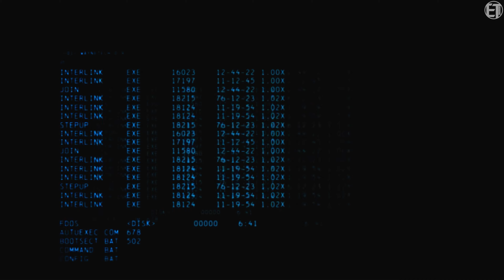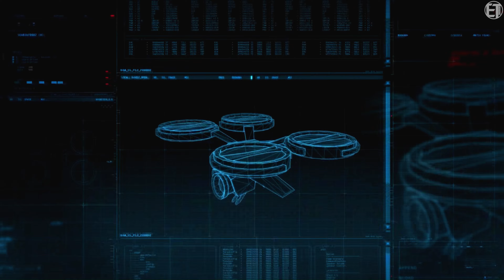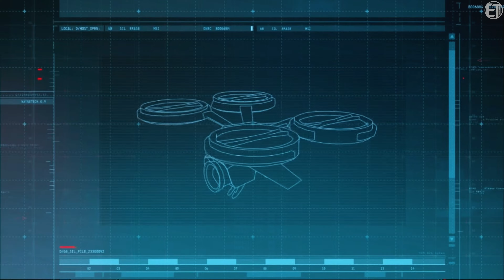Batman Vs KillerCroc Batman:Arkham Origins 4K 60FPS [NO HUD]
Upcoming Video: Batman Vs Deathstroke No Damage 4K 60FPS
Captured on PC:
System Specs:
Ryzen 7 3700X
ASUS Strix-F X570
GTX 1070
32GB DDR4 3200Mhz RAM
intel 760p 512GB NVMe SSD